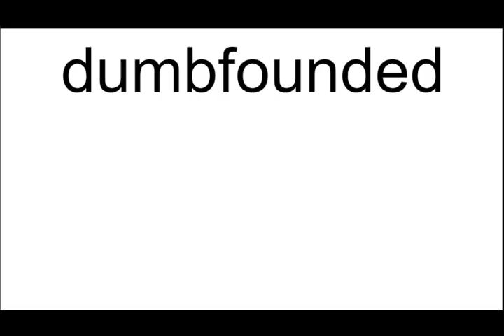dumbfounded meaning | Vocabulary for Kids | Children's Dictionary | Learn English Vocabulary